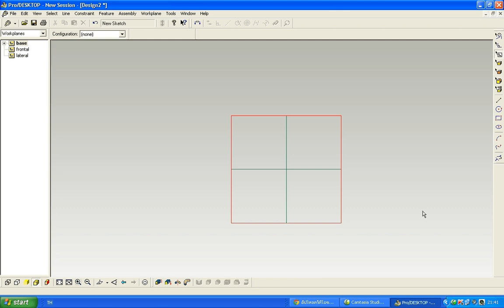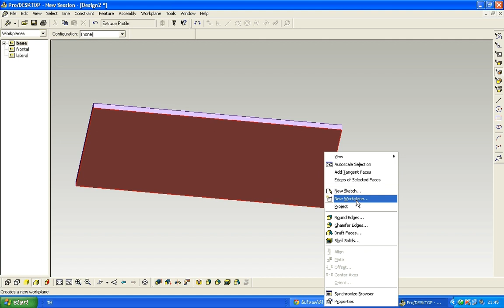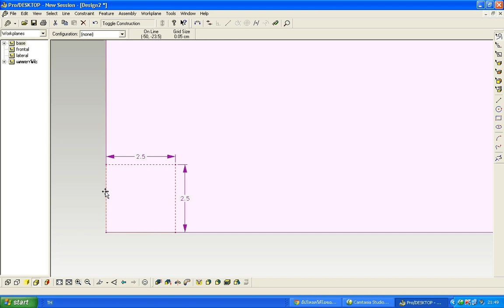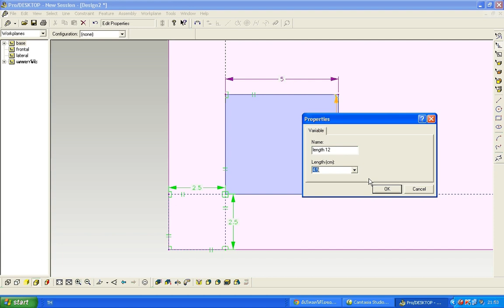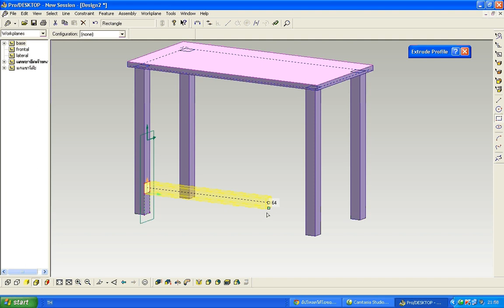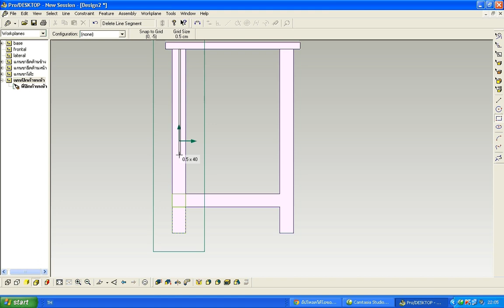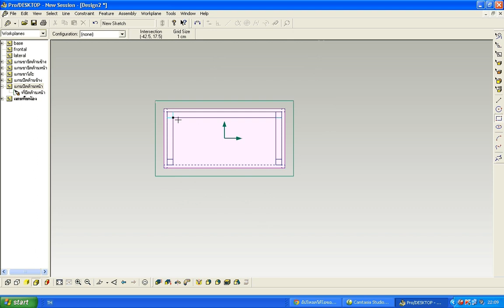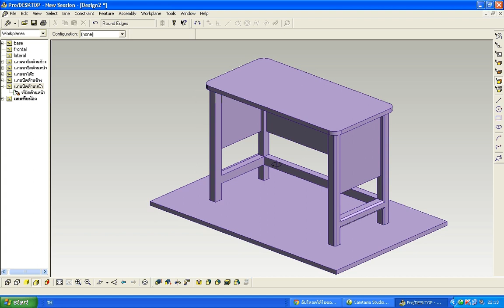#'งานชิ้นที่ 8 : โต๊ะ ( PTC ProDESKTOP 8.0)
(วีดิโอนี้อั๊บโหลดแบบความละเอียดสูง สามารถปรับการรับชมแบบ HD ได้)